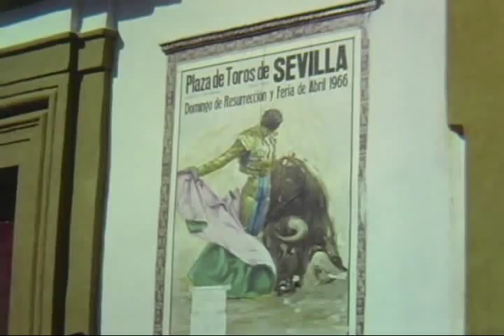Jackie Kennedy 1966 at Bull Fight in Seville, Spain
Uncovered some 8mm film of John F. Kennedy's wife Jackie Onassis attending a bull fight in Seville, Spain in 1966. Not sure if there's any other footage of her attending this event, or the story as to why she was there, but if you know anything this, please comment and let me know.